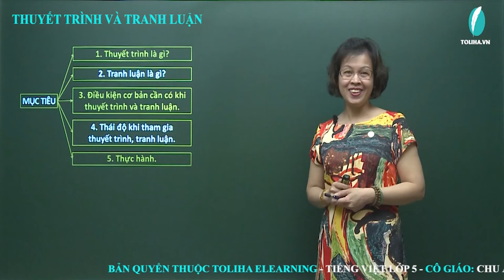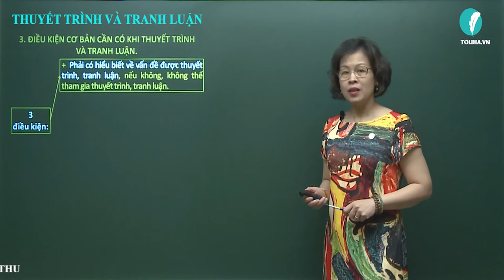Thuyết trình và tranh luận - Tập làm văn - Tiếng việt 5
1. THUYẾT TRÌNH LÀ GÌ?
Thuyết là nói.
Trình là trình bày.
Thuyết trình là trình bày một chủ đề cụ thể nào đó trước nhiều người.
2. TRANH LUẬN LÀ GÌ?
    Tranh luận là sử dụng lý luận để diễn đạt ý hướng tới điều đúng hơn, vì lợi ích chung.